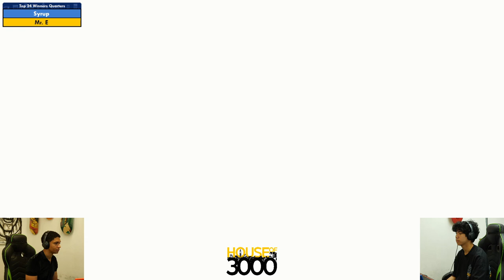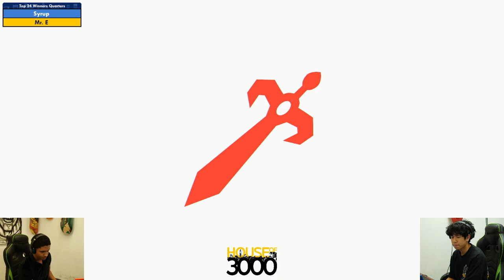Xeno351 Top 24 Winners Quarters Syrup vs Mr E